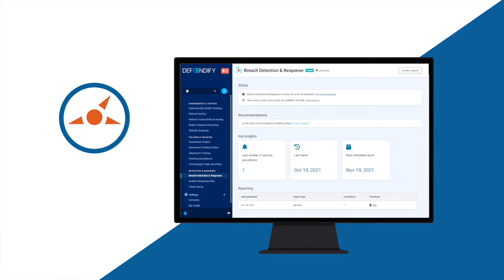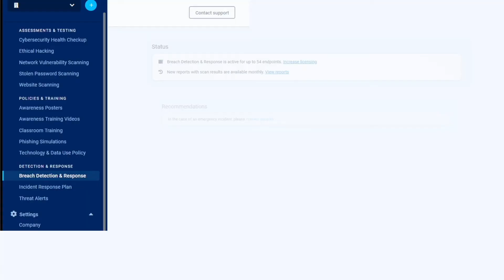Managed Detection & Response | Defendify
Part of the Detection & Response layer within the Defendify All-In-One Cybersecurity® platform, the Defendify Managed Detection and Response module combines cutting-edge technology with leading cybersecurity experts who act as your own security operations center, actively observing systems 24/7 for anomalies and responding in real-time to contain attacks as they happen. This prevents the spread of an attack while mitigating risks such as downtime, loss of intellectual property, theft of data, or risk of ransomware.

Learn more about this and other modules within the Defendify Detection & Response layer